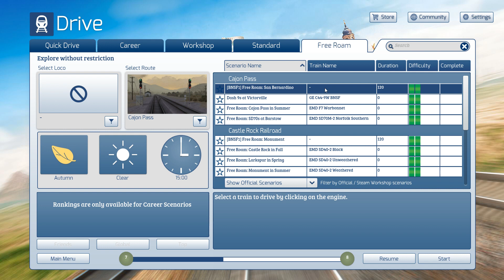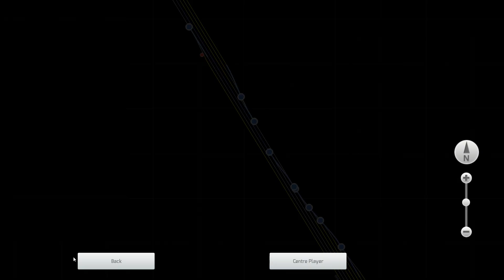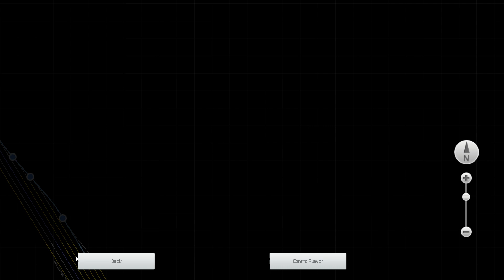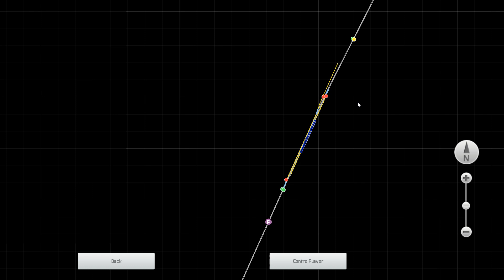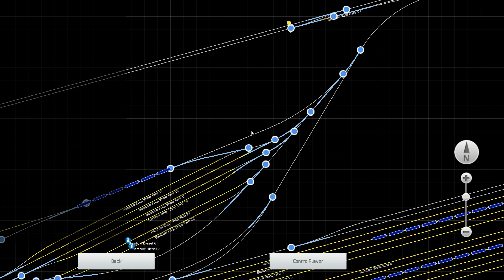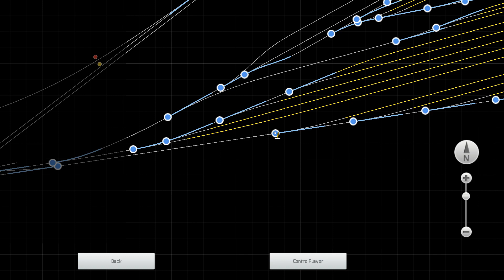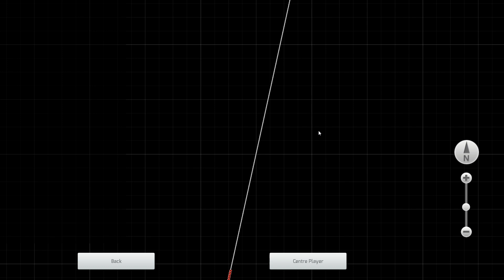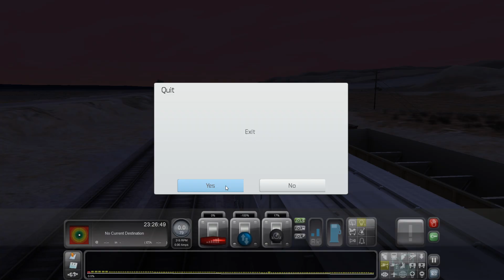MongoTV_10700 - Mongo Games - Train Simulator - Part 66 - Canjun Pass